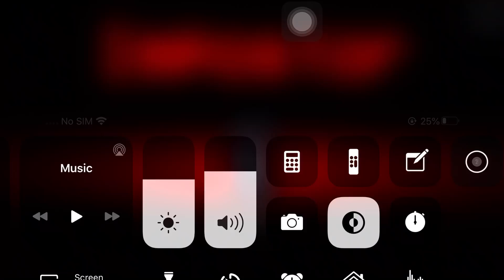June 27, 2021